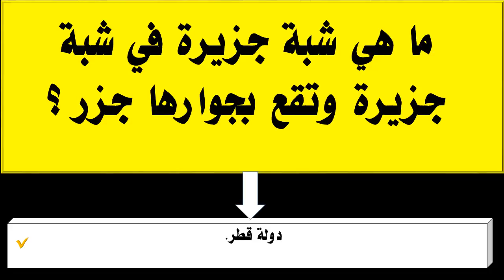‫ما هي شبة جزيرة في شبة جزيرة وتقع بجوارها جزر ؟